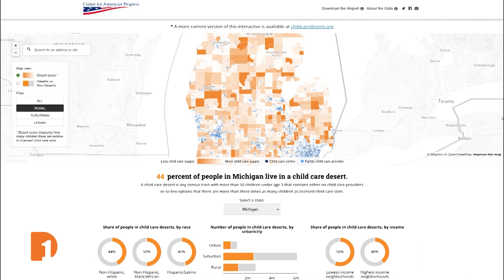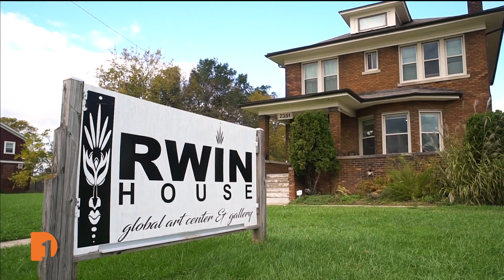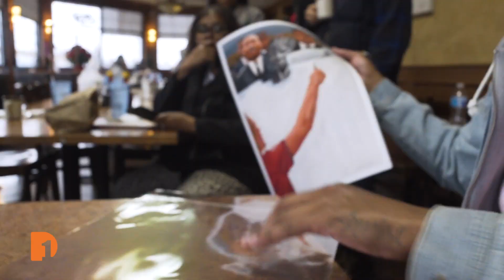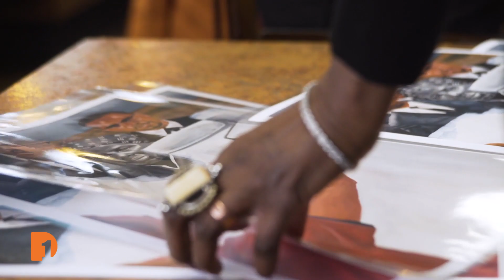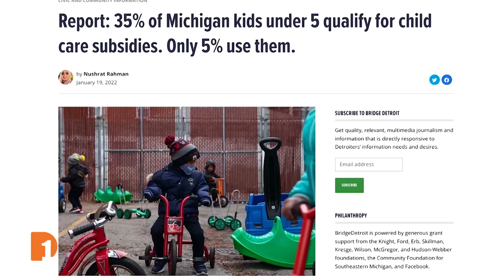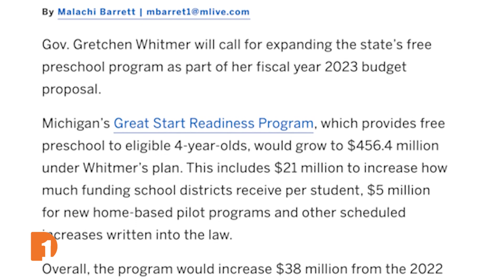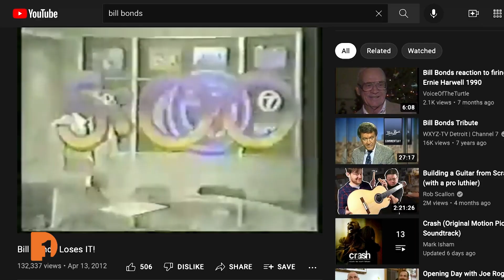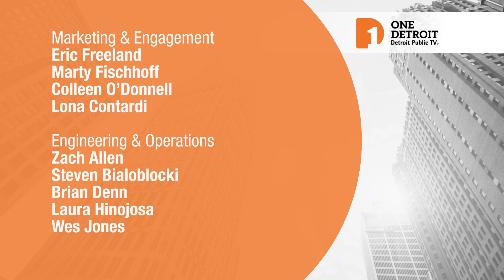CRT, Michigan Childcare/Workplace DEI/Newsman Bill Bonds | Full Episode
One Detroit's Bill Kubota meets with Detroit artist Jonathan Harris to talk about his viral painting 'Critical Race Theory' and the conversations its sparking across the globe. Then, One Detroit's Will Glover connects with BridgeDetroit reporter Nushrat Rahman to discuss the high childcare costs in Michigan and the financial assistance available to families. Plus, learn how diversity, equity and inclusion have progressed in the workplace since the death of George Floyd and remember the late newsman Bill Bonds, who would have turned 90 years old this month.

Episode 602